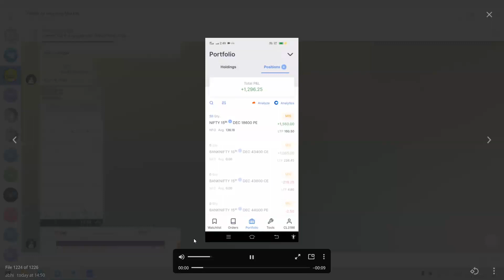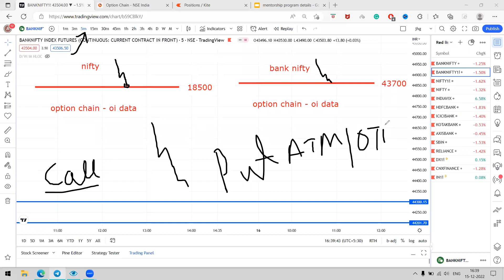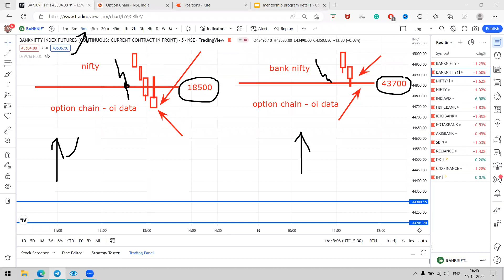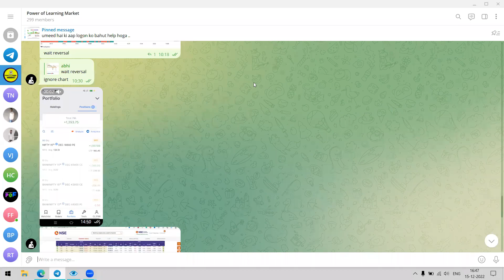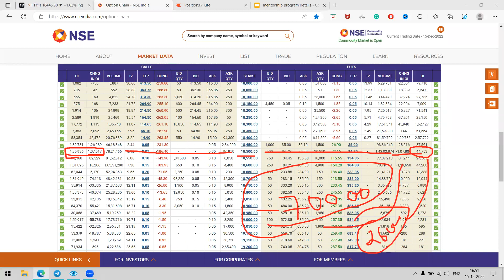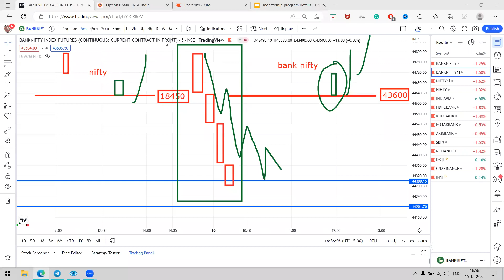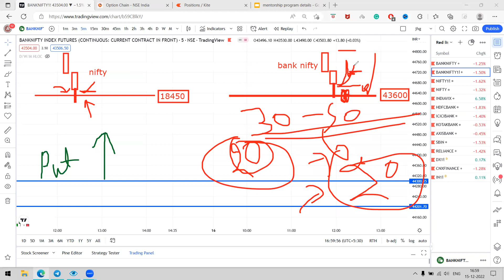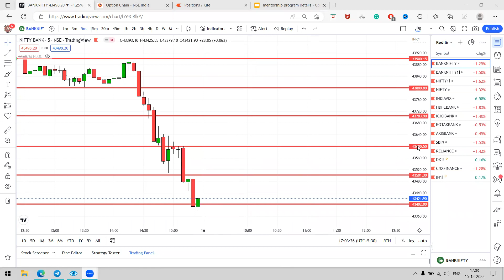Expiry Trading Strategy: nifty&ban-knifty ऐसे ट्रेडिंग करो और रोज Rs.1000 से Rs.5000 कमाओ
Expiry Trading Strategy: जिनके पास कम Capital है ऐसे ट्रेडिंग करो और रोज Rs.1000 से Rs.5000 कमाओ

⏩NIFTY AND BANK-NIFTY COURSE
 **without indicator trading strategy***

Topics covered:
nifty tomorrow
tomorrow nifty and banknifty analysis
nifty auto tomorrow
nifty 50 tomorrow analysis
news about nifty tomorrow
nifty baba tomorrow prediction
nifty btst tomorrow
tomorrow nifty bank analysis
nifty bearish tomorrow
nifty tomorrow zee business
tomorrow nifty bank nifty levels
tomorrow nifty call or put
nifty crash tomorrow
nifty ce tomorrow
bank nifty tomorrow call
bank nifty tomorrow chart
tomorrow bank nifty gap up or gap down
tomorrow nifty 50 prediction gap up or down
bank nifty expiry day strategy tomorrow
nifty direction for tomorrow
bank nifty expiry day tomorrow
tomorrow nifty expiry prediction
nifty future tomorrow